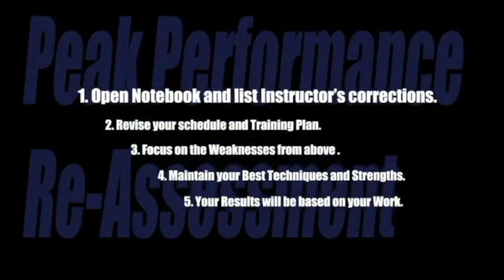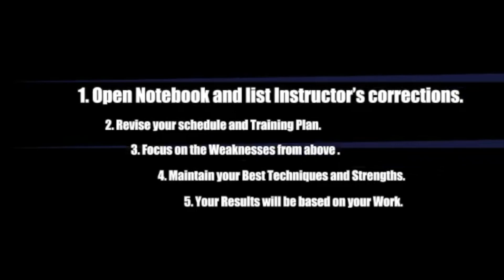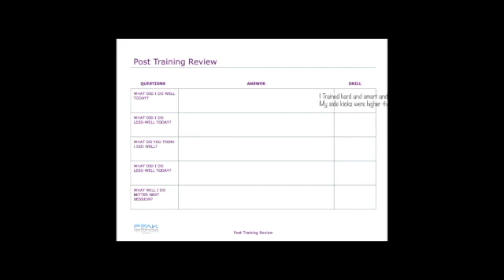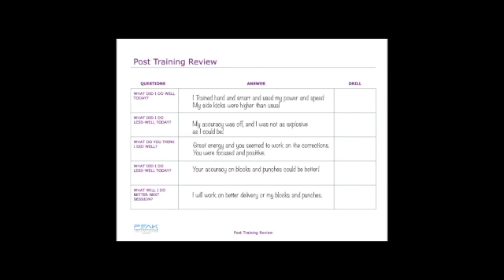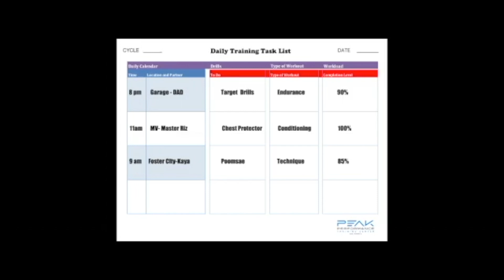BBA3 20 2023 HD 1080p